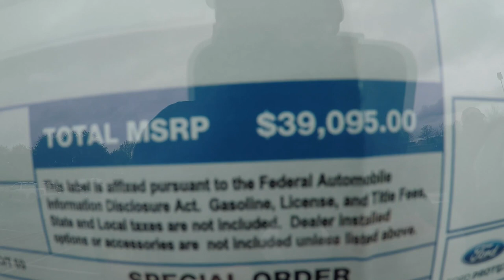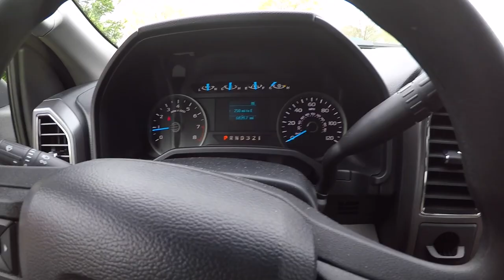Lawn Care Truck in Shop & Rental Pickup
No mowing today, major rain most of the day, dropped off the 2009 and picked up a rental.